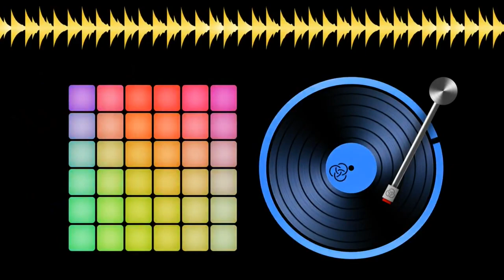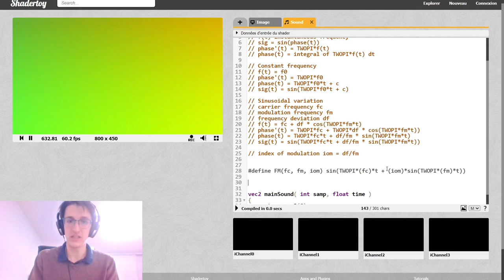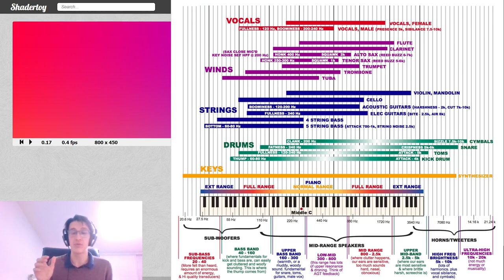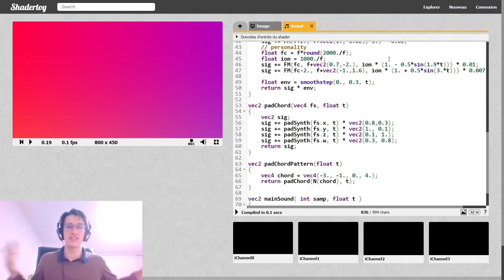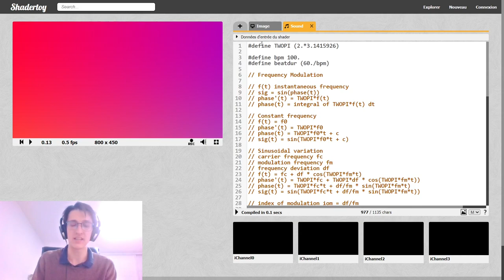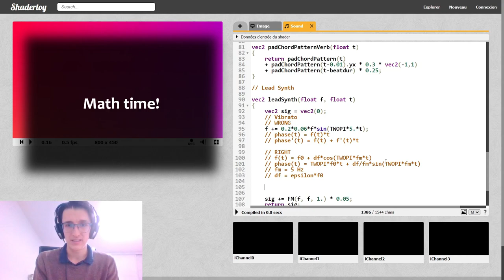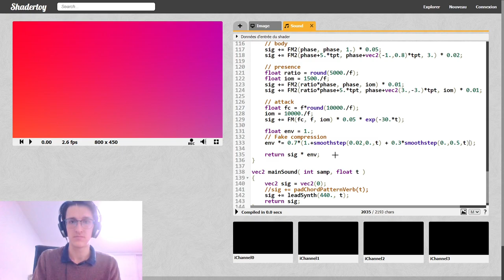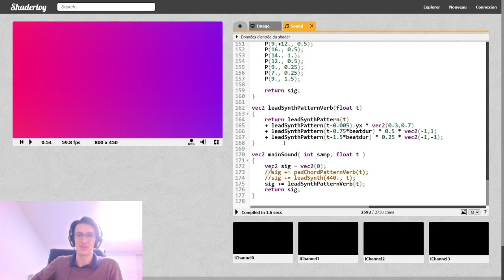Making Music in Shadertoy - Episode 2 : FM Synthesis, Pad, Lead Synth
In this series, I present some techniques I use to create sweet-sounding music using the Shadertoy Sound tab.
In this episode, we take a deeper dive into Frequency Modulation, what it is, and what frequencies it contains; then we use that knowledge to create two instruments, a "pad" and a "lead synth".
We also take some time to look at a common mistake people usually make when trying to implement vibrato in Shadertoy.

CHAPTERS
00:00 Intro
02:22 Frequency Modulation definition
10:55 Spectrum analysis of FM signal
19:20 Pad body
24:24 Pad "personality"
24:15 Pad chords and reverb
34:30 Pad chord pattern
40:58 Lead synth
42:00 Vibrato: the wrong way and the right way
50:15 Lead synth sound design
57:35 Melody
1:04:30 Conclusion